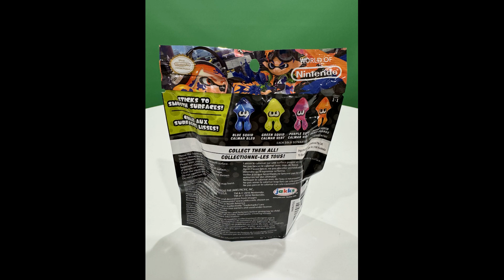Ep 438 - World Of Nintendo Splatoon Blue Squid Splat Ball (Display Only)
Hi Guys

Welcome to the channel.  Please enjoy my display video of the Splatoon Splat Ball.

Fan Mail -

Australia 6906